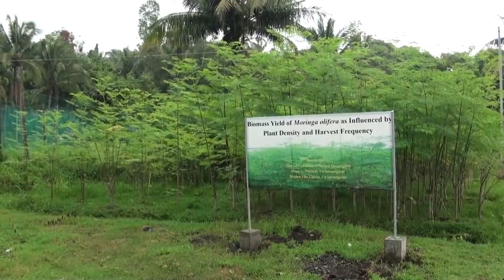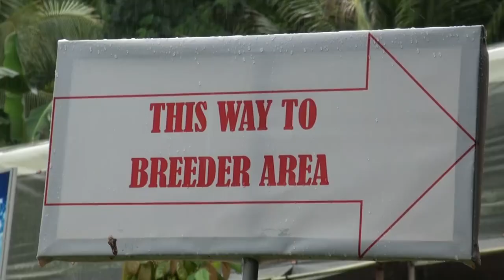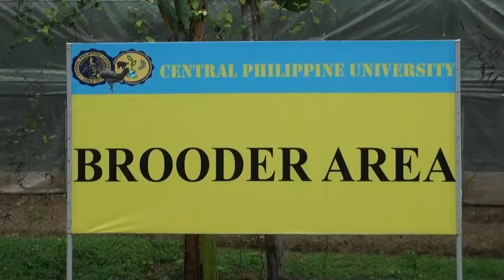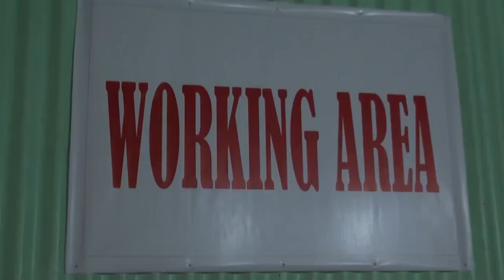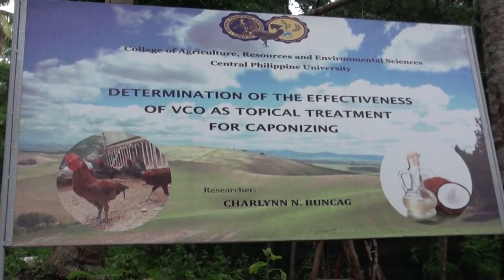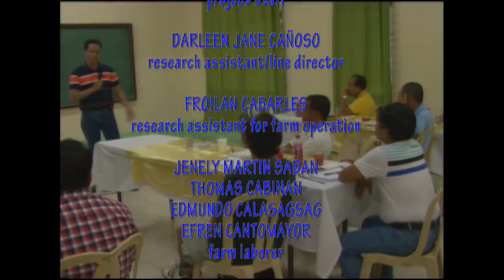The CPU Research Station for Philippine Native Chicken